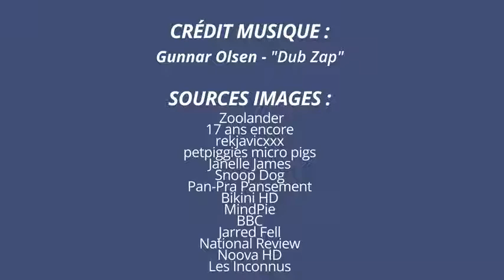Top 15 des lois les plus stupides dans le monde